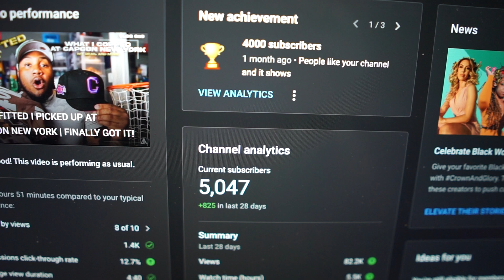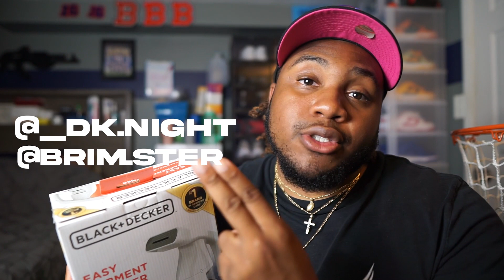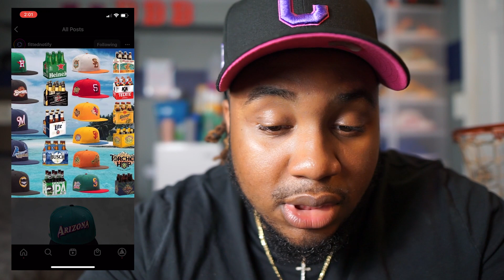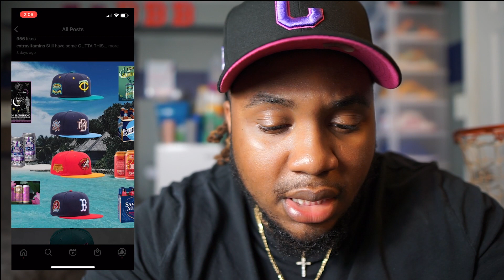HATCLUB BEER PACK RE-RELEASING OMG! | LET'S TALK ABOUT IT : 5K STEAMER GIVEAWAY